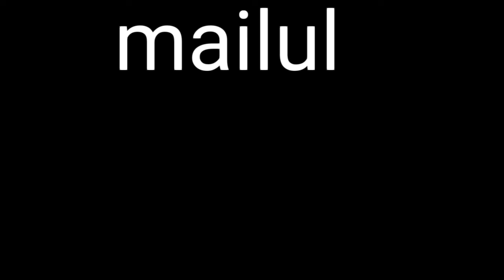Anunț important!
Pentru a trimite o poveste trebuie să-mi spui cum vrei sa fac caracterul (cum sa arate) sa spui ceva din care pot învăța abonații ceva sau cel putin sa spui o întâmplare amuzantă din viata ta:3 daca nu stii cum sa trimiți mail imi poti trimite si la nr meu de telefon ori poti lasa un coment :3